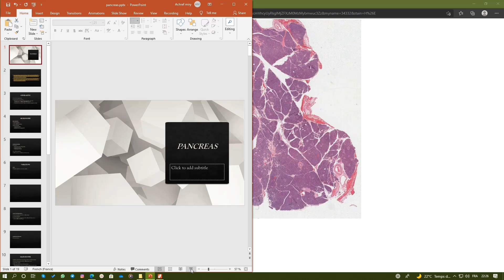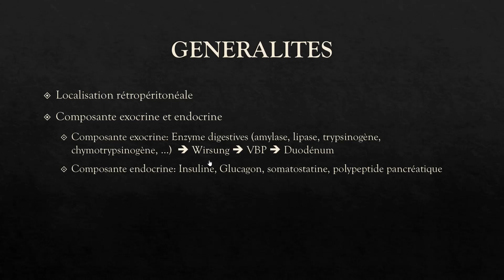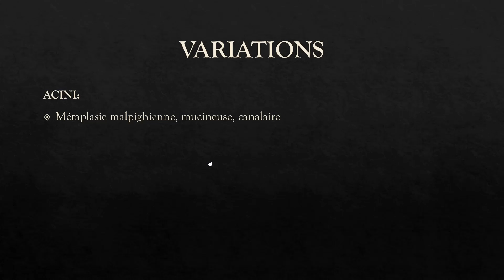LE PANCREAS (partie 1) - HISTOLOGIE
Excellent visionnage !